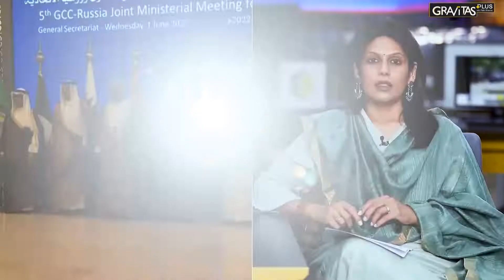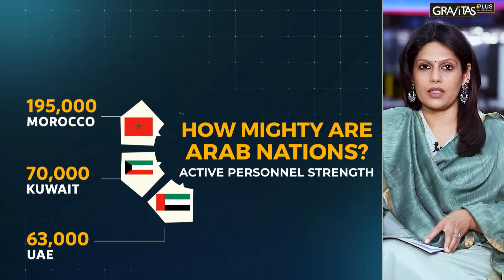Iran making Nuclear Bombs pushes forming of Islamic Arab NATO with Israel Alliance End Times News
U2Bheavenbound End Times News Current Events Bible Prophecy Wars Rumors of Wars NATO Russia Ukraine 2022

Russia Ukraine invasion leads to Ezekiel 38 Gog Magog War in Israel End Times update Bible Prophecy current events

Putin Russia military NOT so Great in Ukraine 9+ Russian Generals & 200+ high ranking officers & 15k+ troops killed

China Planning WAR with USA over Taiwan End Times BeHeavenbound News update current events July 2022

Breaking NWO Global Recession Great Reset $305 Trillion Global Debt $13 Trillion Global Market Crash Current Events End Times BeHeavenbound News Update July 2022

End Times BeHeavenbound Heaven or Hell where will you spend eternity Jesus declares you must be born again by Accepting Jesus as God & Savior Heavenbound or Reject and be Hell Bound

End Times BeHeavenbound Praise Worship Holy Rollin Break the Chains be a Bible Thumpin Jesus Freak

Jeremiah 1:19 They will Fight against You But they shall Not Prevail For I AM with You says the Lord to Deliver You

Calvary Chapel Brian Brodersen Greg Laurie Rick Warren hillsong churches embrace doctrines of demons current events

Calvary Chapel Pastors majority on Ecumenical CGN Calvary Global Network embrace Brian Brodersen Rick Warren Ravi Zacharias ecumenical Catholicism Cult

Calvary Chapel Brian Brodersen Ecumenical Pope Francis Catholicism Rick Warren SaddleBack Church Purpose Driven Life False Teaching

Calvary Chapel Brian Brodersen Rick Warren Saddleback Churches New Ecumenical Emergent interfaith Ecumenical Catholicism Pope Francis

Biden NWO open borders Massive illegal Aliens invasion 100+ islamic countries terrorists pour into USA new democrat voters 2022

Human Animal Chimp DNA mixed Genetically Modified Man playing God BeHeavenbound End Times News

RAW WHO DIRECTOR GENERAL DR. TEDROS DECLARES COUNTRIES GIVING BOOSTERS TO CHILDREN TO KILL THEM